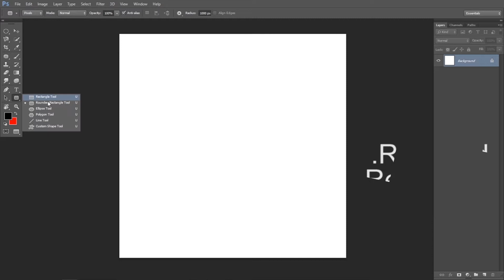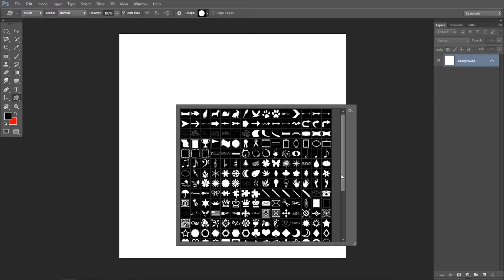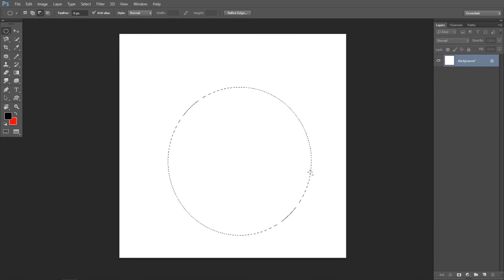How many methods to draw a circle on photoshot | Photoshop tutorial | Simple Edit | Tech & Game